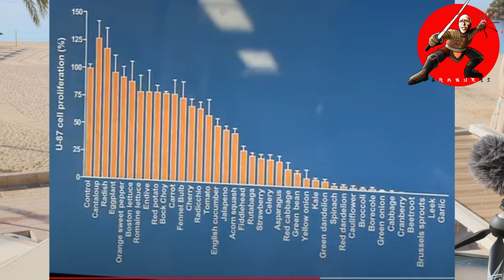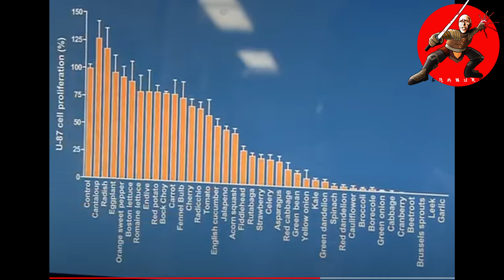Cancer-Fighting Foods, Pr Richard Béliveau has tested them and gives us the list in his books.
Dr. Eric Berg interviews Fred Evrard ttps://youtu.be/YzPrxku1x5Y
My book in English Pr. Thomas Seyfried Foreword
Still alive after 4 years Metastasis Cancer Stage 4 Group 5 Gleason 9 Prostate, Bones & Nodes. I BEAT IT ALONE when I understood it is a METABOLIC DESEASE and I can Starving cancer away.